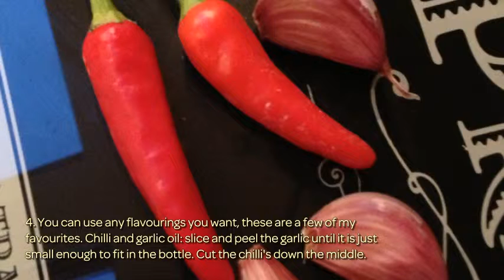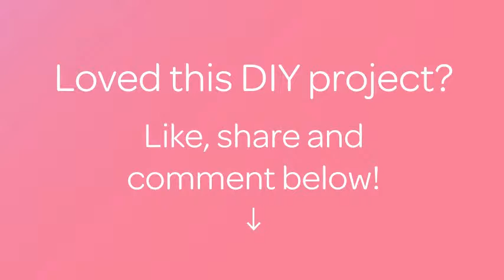Create Fantastic Flavored Olive Oils - Food & Drinks - Guidecentral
About this DIY project:
- Title: Create Fantastic Flavored Olive Oils

Supplies:
- Glass bottles
- Good quality olive oil
- Flavourings such as:
- Basil
- Garlic
- Chilli